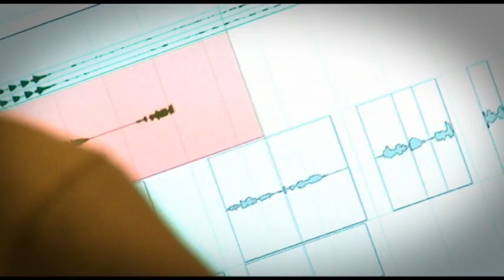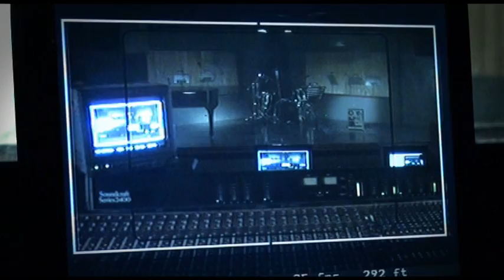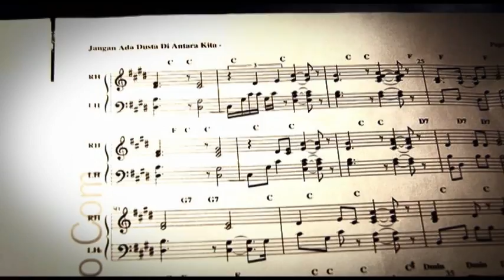BTS Album ROSSA - The Best of Rossa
Digital Channel